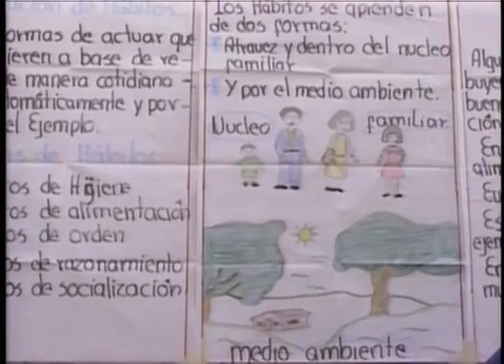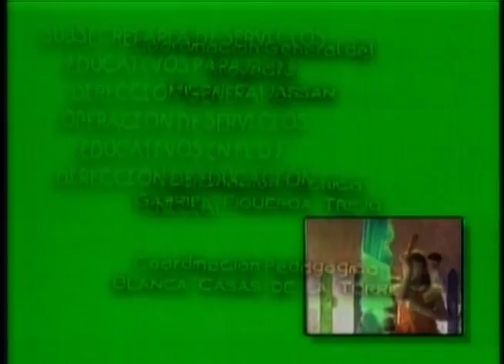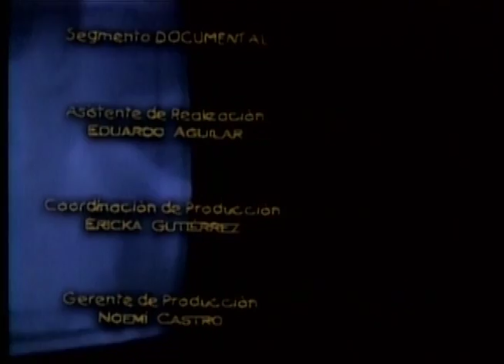Comportamientos relacionados con los hábitos.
Producción DGTVE.

Narración de hábitos relacionados con el sueño, la comida, el chupeteo, el juego, la responsabilidad, los límites y los apegos.